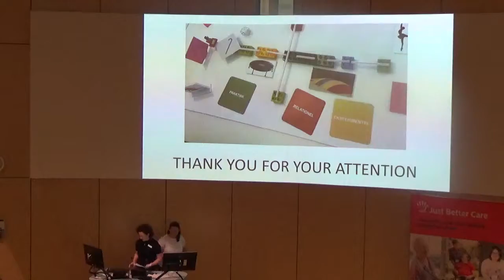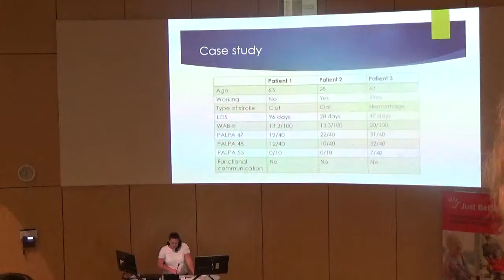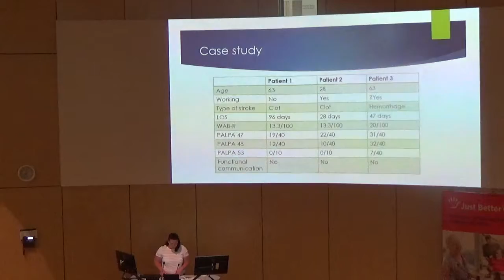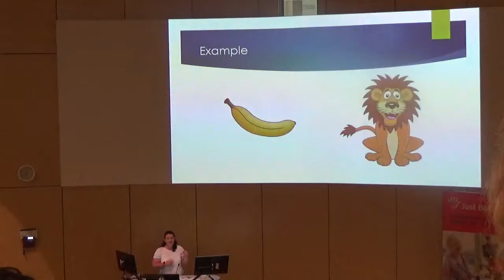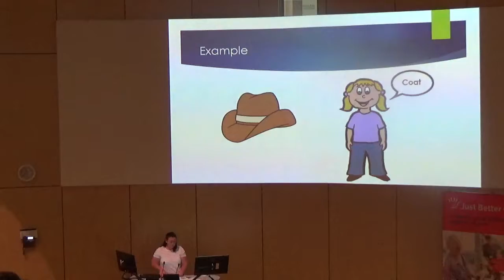Lightning presentation Susan Starr - Semantic Therapy the what and how